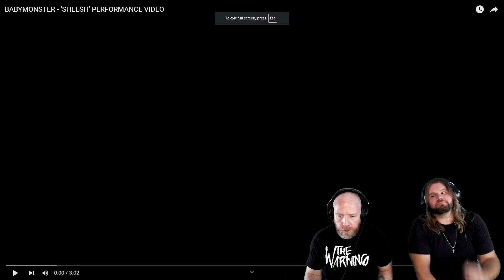Musicians react to hearing BABYMONSTER for the very first time!!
Today we check out BABYMONSTER - ‘SHEESH’ PERFORMANCE VIDEO